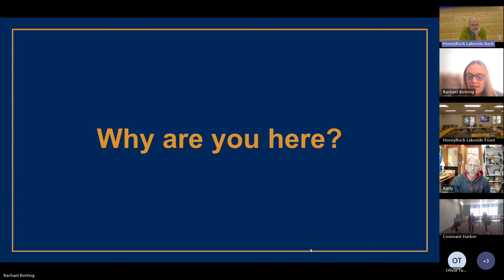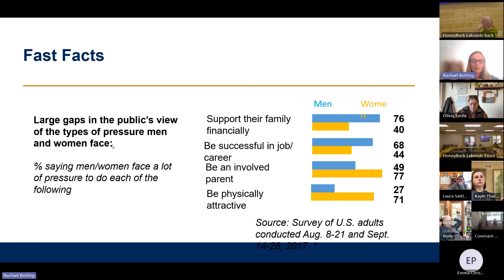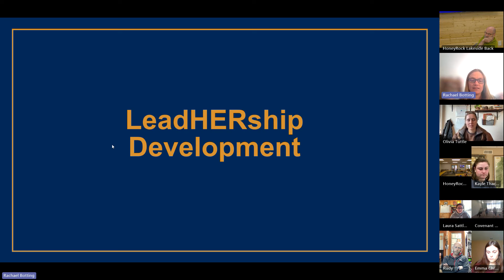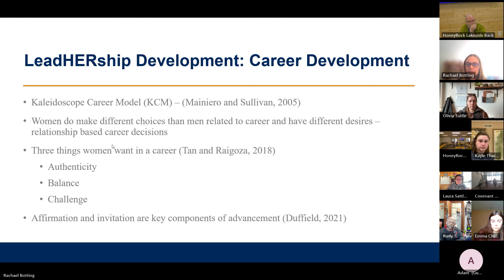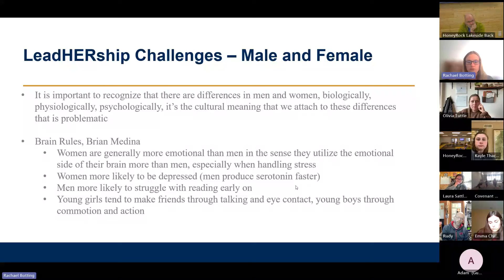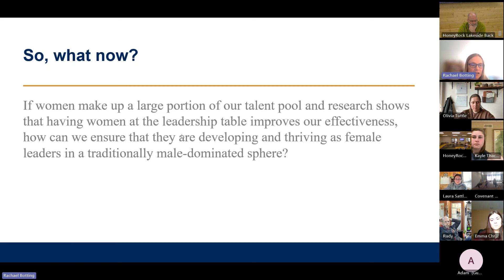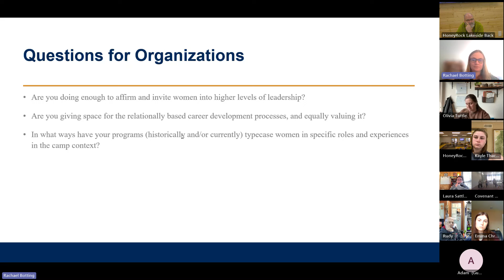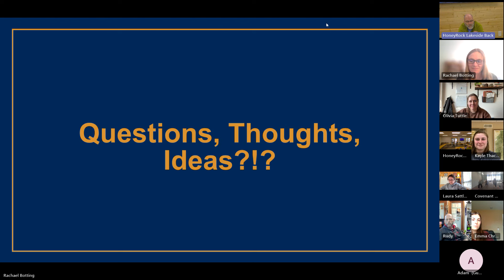Webinar: Investing in Women in Outdoor Ministry - Conversations in Outdoor Ministry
Investing in Women in Outdoor Ministry - Conversations in Outdoor Ministry. Join the M.A. in Outdoor & Adventure Leadership Faculty to discuss relevant information and themes within the outdoor ministry field. This webinar was recorded during a live session that took place on Wednesday, March 13.

Learn more about the M.A. in Outdoor & Adventure Leadership with Wheaton College Graduate School and HoneyRock: wheaton.edu/oal